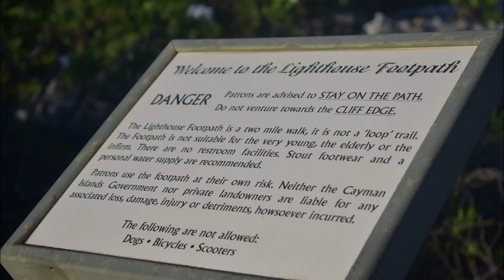Cayman Brac clips and pics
Just got back so here is what I can throw together today, enjoy it Jizzelle!